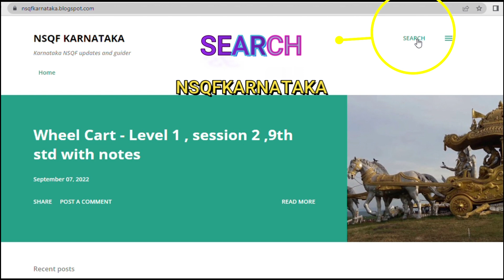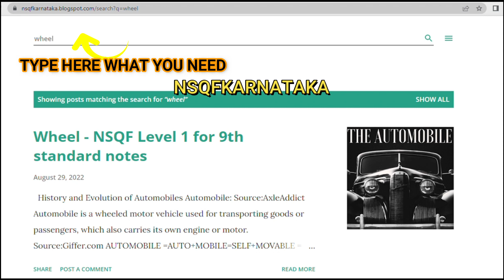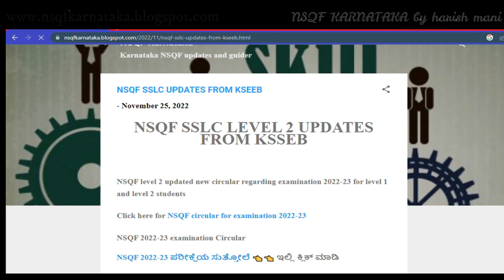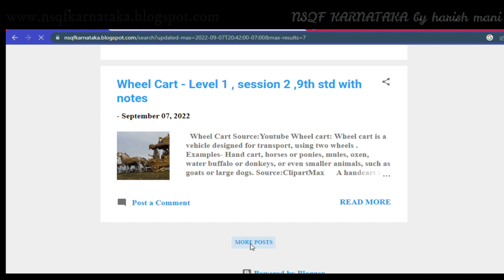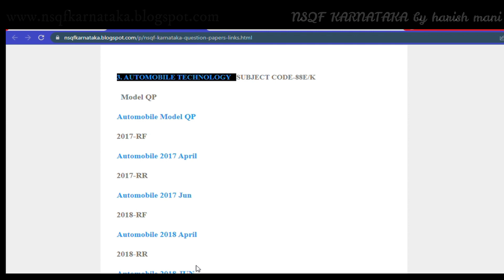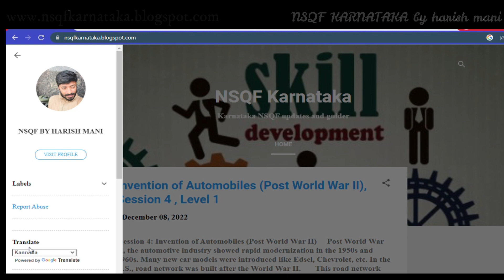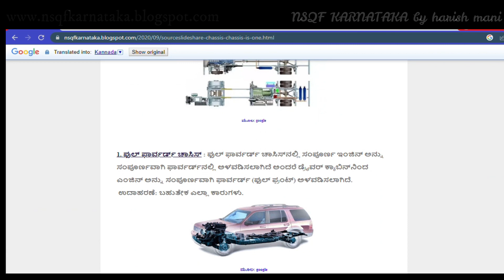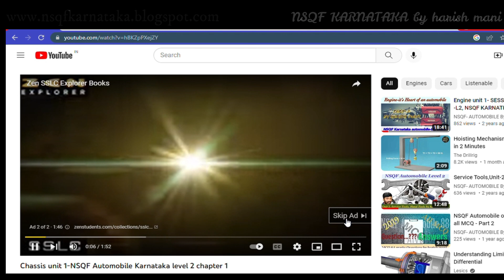one solutions for all NSQF KAR problems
NSQF Karnataka is the present trendy education system in Karnataka nsqfkarnataka in the nsqfkarnataka.blog we get most of the answers to new comers and basic information like circular ,old qp SSLC,PUC and all levels also mainly in the blog all the information need for all the sectors .
Presently only some sectors data will available like notes, textbooks, question papers, key answers from board etc (all sectors data) .
For automobile we the blog has most of all like all chapter notes , text book and qp and everything in both Kannada and English (need to update little more)